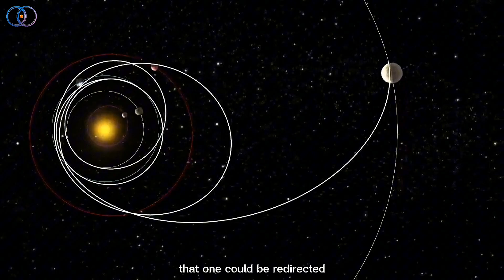Is It Possible To Send Spacecraft After the Interstellar Comet 3I/ATLAS?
A mysterious object from another star system is flying through our solar system — and it might not be just a rock! Scientists are tracking 3I/ATLAS, the third-ever interstellar visitor we've spotted, and it's moving super fast — over 240,000 km/h! 🌌

NASA and other space agencies are in a race to send a spacecraft to intercept it before it disappears forever. Some researchers even believe it could be an alien probe 👽, while others say it’s just a strange comet. But the truth is… no one really knows yet.

In this video, we break it all down in a way anyone can understand — and it’s more exciting than any sci-fi movie 🚀🎬